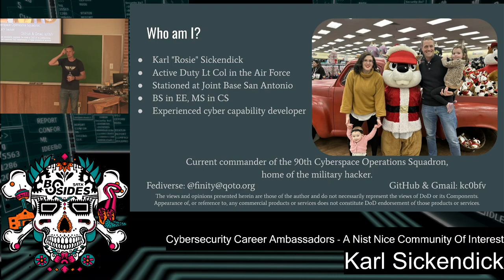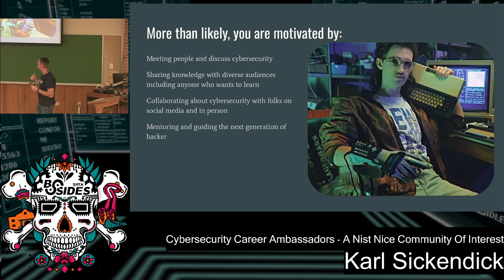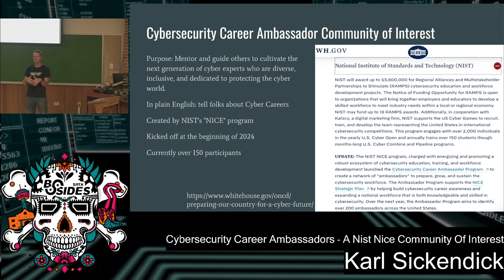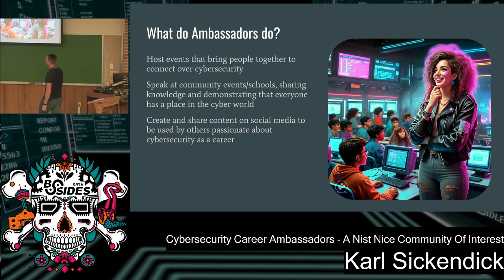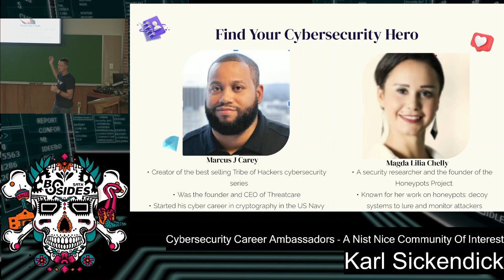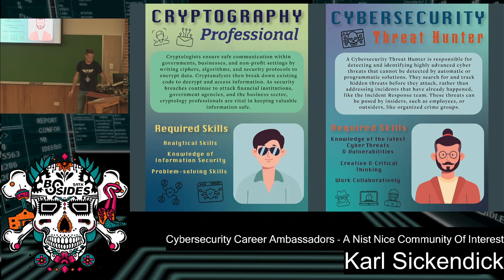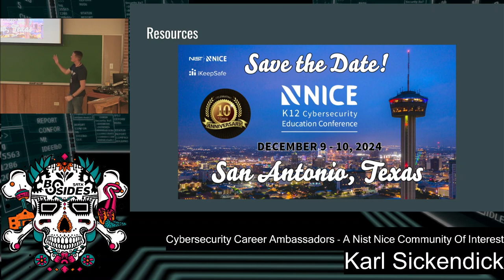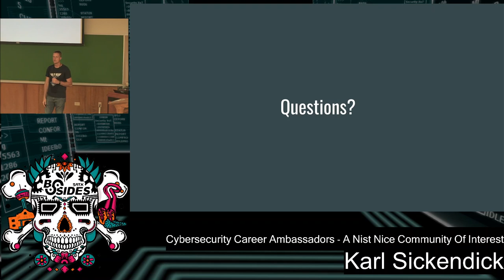Cybersecurity Career Ambassadors - A NIST NICE Community of Interest - Karl Sickendick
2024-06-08, 14:00–14:25, Track 3 (Moody Rm 102)
Cybersecurity Career Ambassadors are building a community of leaders motivated to educate people about cybersecurity and cybersecurity careers. You showed up at BSides - you are motivated by cybersecurity. You are the person we're looking for.

Many of us attend events like BSides to meet and inform the next generation of cybersecurity professionals. NIST's NICE program has organized a Community of Interest to facilitate just that! They have committed to build cybersecurity career awareness and expand a national workforce that is both knowledgeable and skilled in cybersecurity. The program is looking for leaders enthusiastic about bringing people together around cybersecurity, speaking and sharing knowledge to demonstrate that everyone has a place in the cyber world, and mentoring others to cultivate the next generation of diverse and inclusive protectors of cyberspace.

In this talk one of the program's co-chairs will describe the program's organization and goals, and will encourage you to get involved too.